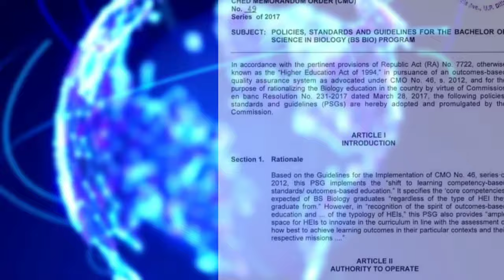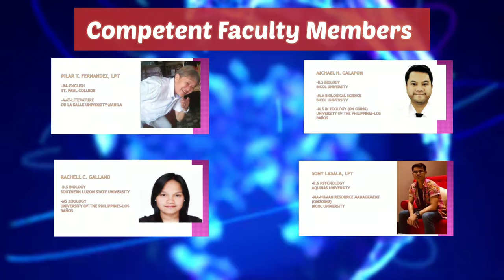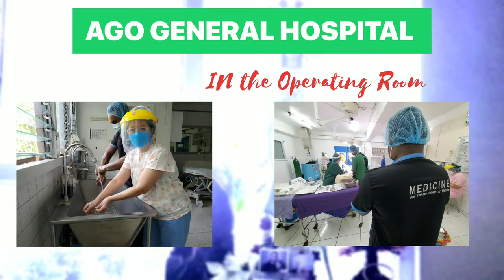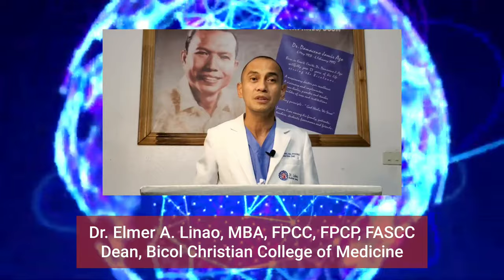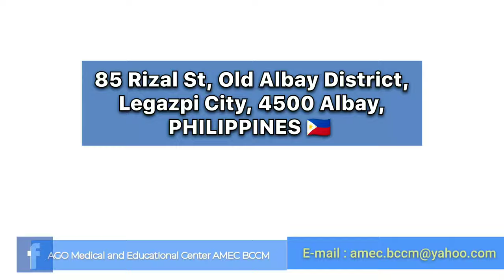AMEC-BCCM 2021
AMEC-BCCM in LEGAZPI CITY , BICOL